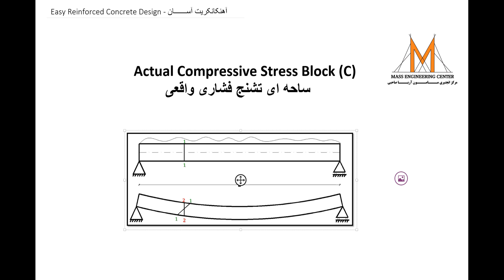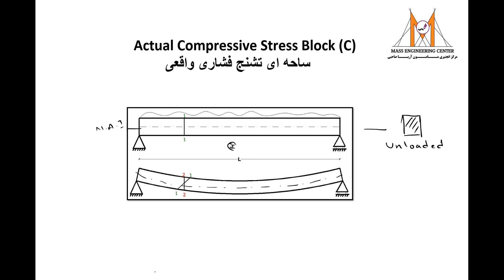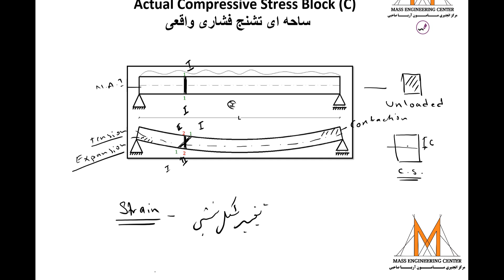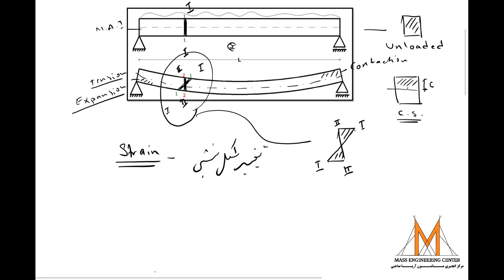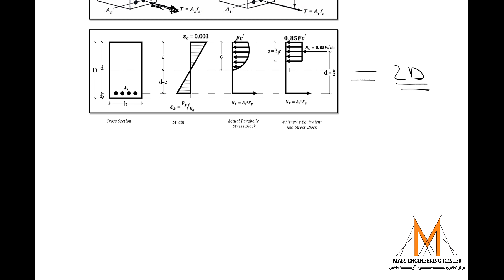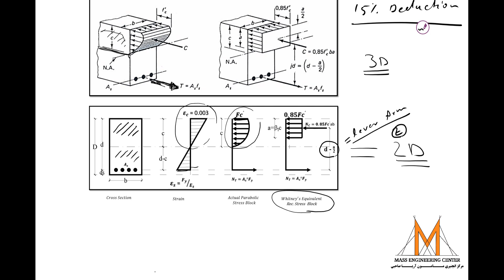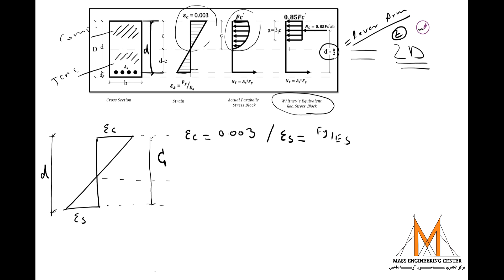What Is Actual Compressive Stress Block (C) ?! - In Dari Language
ارتـفـــــاع ســــــاحه ای فشــــــاری  واقعی در آهنکانکریت چیست؟

MASS Engineering (Mamoon Aria Sahibi Structural Engineering) Is A Page of Engineering Dealing With The Analysis And Design of Structures That Support or Resist Loads . . .